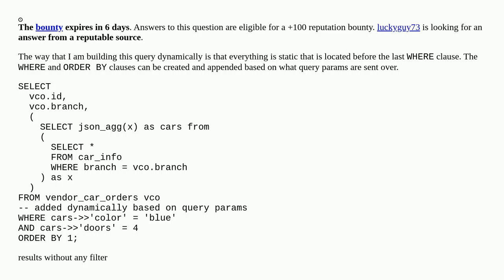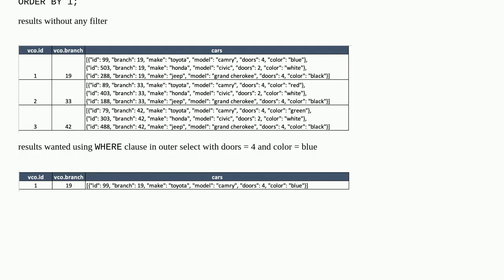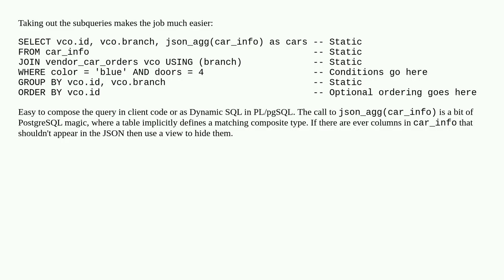Can I do a WHERE clause to filter a json_agg column in the outer query?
A special thanks goes out to the community